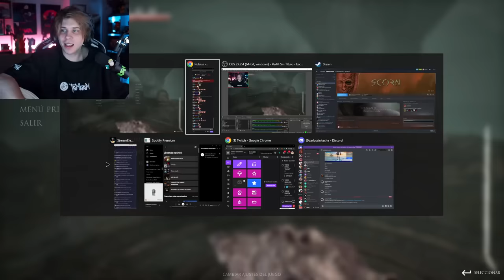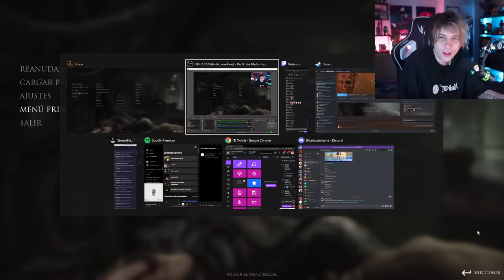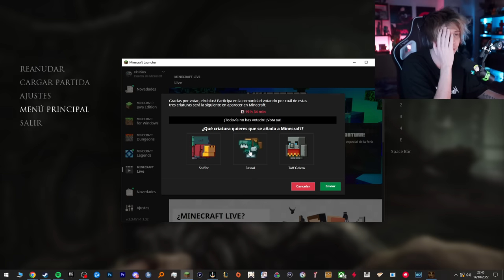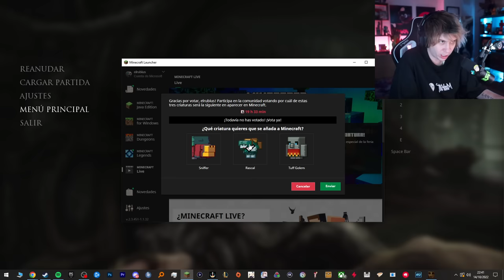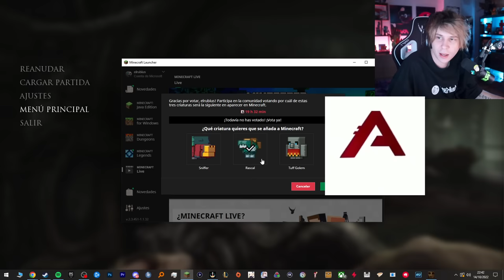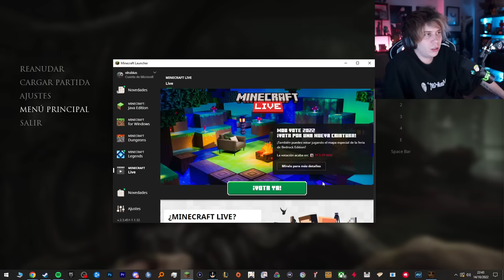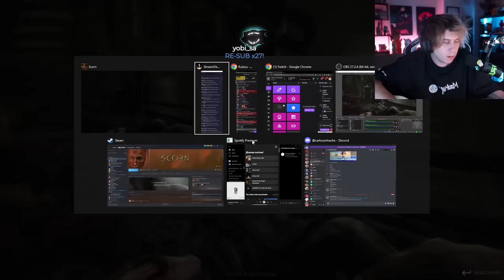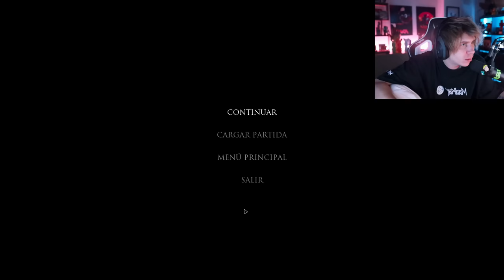Rubius Juega a Scorn Parte 1 (Juego de terror)